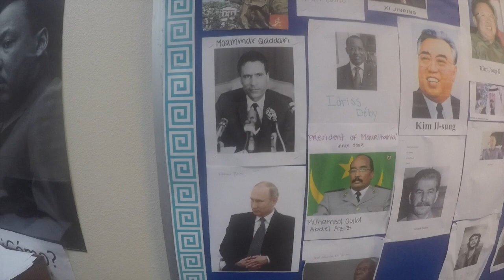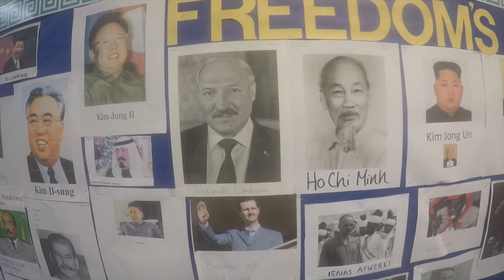Day in the Life Part 1(SHE GOT CROSSED!)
Day in the life is finally out! Donate to the Wounded Warrior Project to help our veterans who fought or are fighting for the freedom that makes it possible for us to upload Youtube videos
Also make sure to buy cool apperal from Under Armour